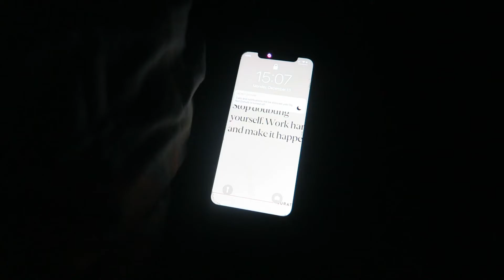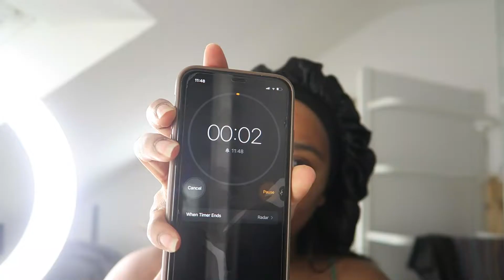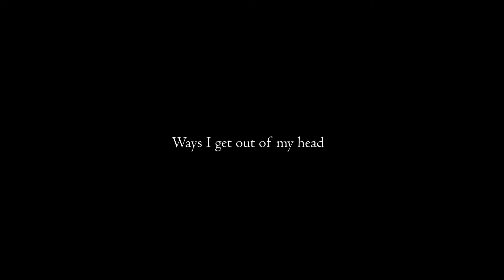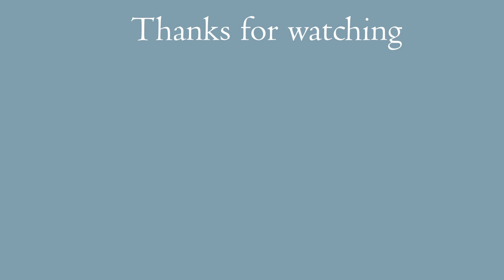Selfcare: How I Get Myself Out Of A Rut *therapeutic*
There are days where it's just very hard to get out of bed or motivate myself to get things done. In this video I show how I slowly get my ish back together, without putting too much pressure on myself. I hope this video can be calming and useful for you

❊TECH INFO:
+ Camera: Canon G7Xi + iPhone 11